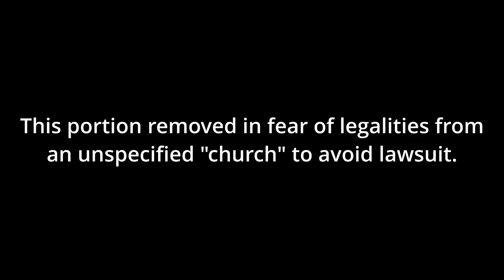Holiday Short Clip interview with Ben Chasteen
Enter TheSpookyDoor with hosts Ashley and Jordan; as they interview those who've experienced Hauntings, Paranormal, and the unexplained.

Happy Holidays! In this short special interview Jordan sits down with his Brother Ben Chasteen to discuss strange and unusual phenomenons.

Edited by Jordan Chasteen

Social Media @TheSpookyDoor